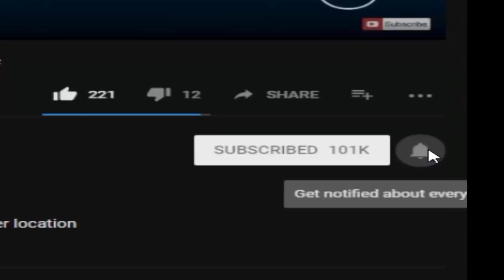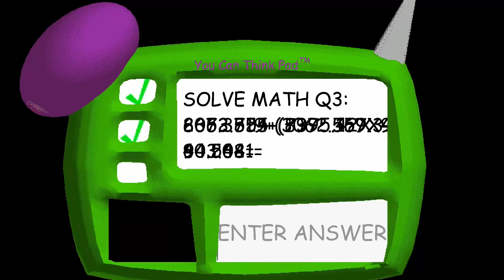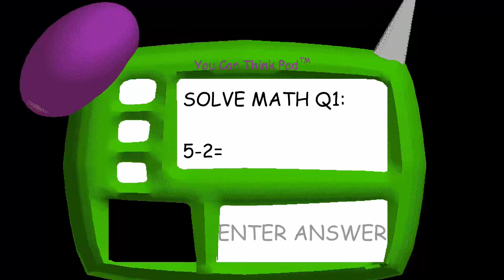All Freddy 1, 2, 3, 4, 5 & 6 In Baldi's Basics (Mod)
All Freddy 1, 2, 3, 4, 5 & 6 In Baldi's Basics Mod Made by ZBonnieXD